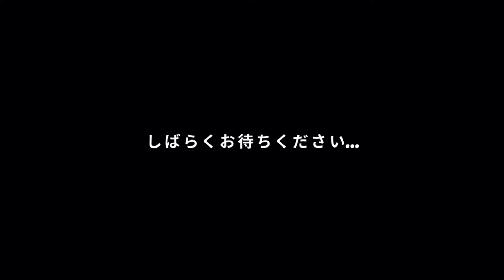キャンプ中なのに教室で勉強しちゃうマジメ過ぎる子供たち-ホームスケイプ2♯28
森の教室で自然についてみんなで勉強する子供たち。専門的すぎて子供に理解できるんかいな？🙄